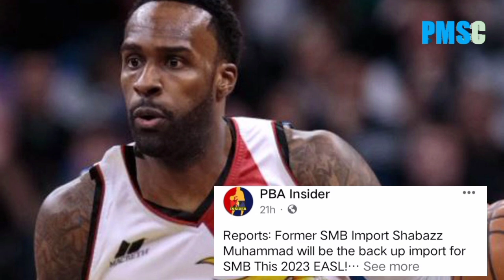NAKU SHABAZZ MUHAMMAD BALIK SMB NA? TERRENCE ROMEO PINAG IISIPAN NG SMB BAGO PABALIKIN BAKIT KAYA?